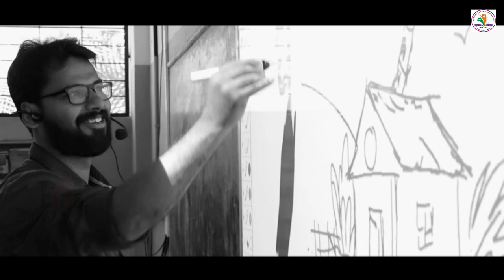MALAYALAM KAVITHA SNEHA VIDYALAYAM ISHABINTH JALEEL LEHKA KAKKANAD HASSANIYA|സ്നേഹ വിദ്യാലയം |കവിത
മലയാളം കവിത    ishal meadia koduvally
lirics : lekha kakkanad
Singer; isha binth jaleel

new Malayalam songs new mappila songs new album song love song film song mappila patt mammootty songs mohanlal songs..

Enjoy enjoy new album song trending 21 enjoy enjami dance
Trending dance enjoy exam mapla
Nizhal hit album song
Malayalam new album
Nizhal hit album
Nizhal album song
ajab album kareem malik
malayalam album song new
2021 album ali ziyan album
aabi saleem ayshabi new
malayalam album song 2021
romantic album song
heart touching song
Malayalam romantic song
feeling love song 2021
hit album song 2021
movie song aabi saleem
romantic couples song
true love song album
Malayalam true love song
valentine's day romantic song
KGF trailer 2021
master movie songs new
new couples valentine's day song
February 14th
kudha shahul new album
love feeling breakup
2021 romantic album Malayalam
Malayalam couples
romantic couples 2021
hit movie song 2021
Hindi album song 2021
valentine's day Hindi song
top hit songs 2021 Hindi
Malayalam movie songs hit
new movie songs new movie
Malayalam Hindi Tamil Telugu
Konkani Marathi ali uppala ali ziyan
Shadeed shazz album song
shazz creation album
romantic status video 2021
basi folcn ameen nuofal
ayshaabi lucky gril album
lucky girl status video 2021
Malayalam movie vellam
master Malayalam master Tamil
status video master 2021
Vijay hit movie Malayalam album songs
birha song 2021 Tamil Hindi